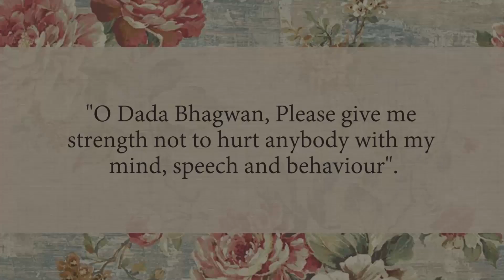A Unique Path for Liberation | Why should one take part in Self-Realization ceremony | Pujyashree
What understanding is gained after attending Gnan ceremony? How must one lead life after having attained Self Realization?